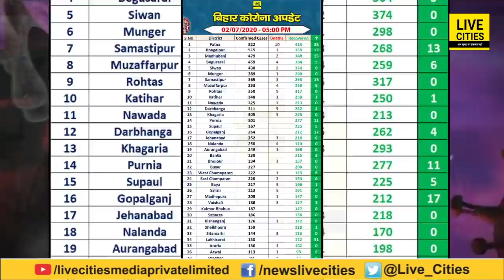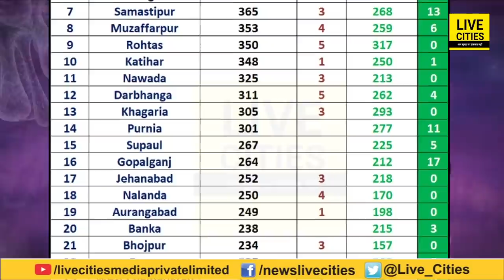Patna City को बचाने के लिए जिला प्रशासन ने लिया बड़ा फैसला, ये इलाके हुए बंद, आने-जाने पर भी रोक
Patna City को बचाने के लिए जिला प्रशासन ने लिया बड़ा फैसला, ये इलाके हुए बंद, आने-जाने पर भी रोक | Bihar News | LiveCities